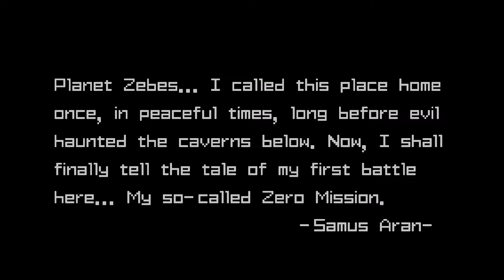Let's Play Metroid: Zero Mission Part 1: The Proper Starting Point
Yes, the series started back in 1987, but forget about that game. We're rebooting the first game now, and you're really going to like the new direction we're taking this game. Believe me, I wouldn't lie to you.